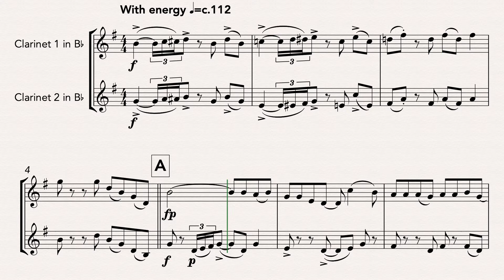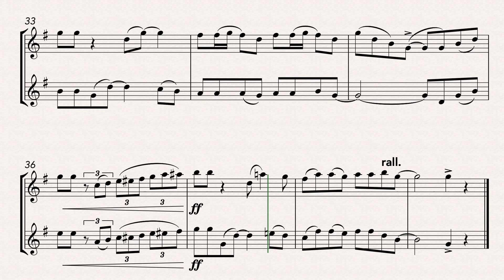Siyahamba (Clarinet Duet)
Arranger: Christian Morris
An arrangement of the popular South African hymn, the title of which means "We Are Marching" in the Zulu language.